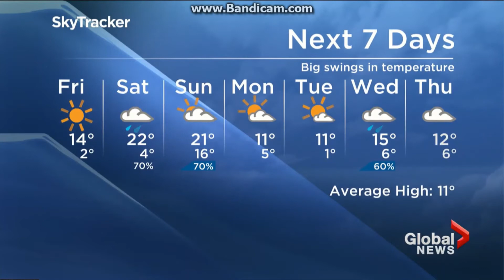Global Toronto Weather Forecast (April 13, 2017)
Global Toronto's full SkyTracker Weather forecast with Anthony Farnell on April 13, 2017.